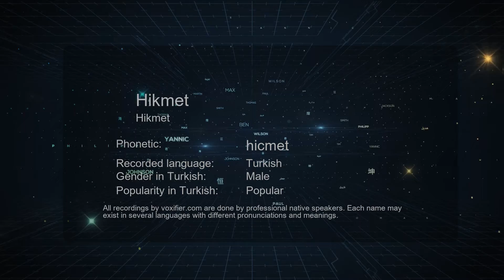How to Pronounce Hikmet (Hikmet) in Turkish - Voxifier.com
This is the Turkish pronunciation, gender, and phonetics recording of the name Hikmet (Hikmet). The same name may exist in other languages with different pronunciations. Check the meaning of name along with other possible pronunciations or similar names for free Voxifier uses the help of expert linguists to simplify pronunciations by replacing some special sounds with sounds more commonly available across all languages.